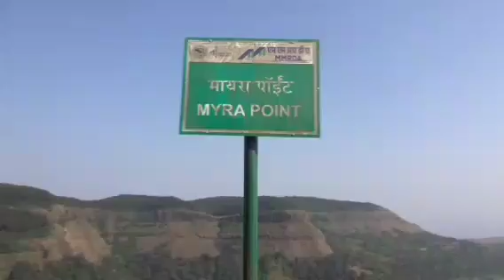New Shape items 🍉🍉🍉🍉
Presentation Video

Plz Dear Support Me 🙏